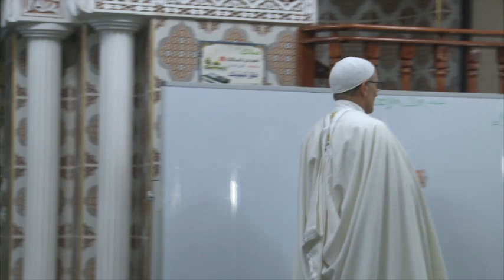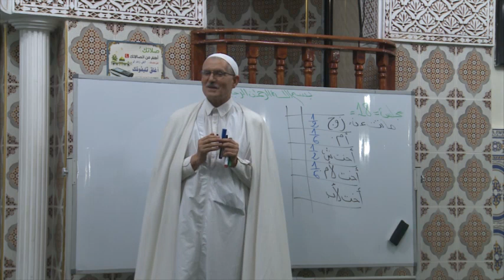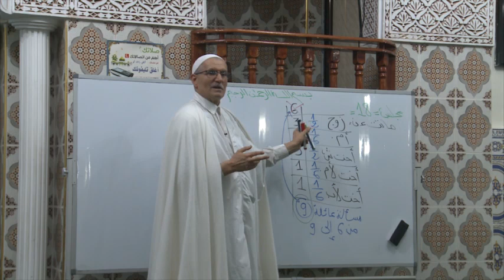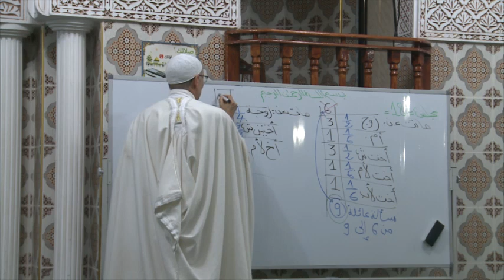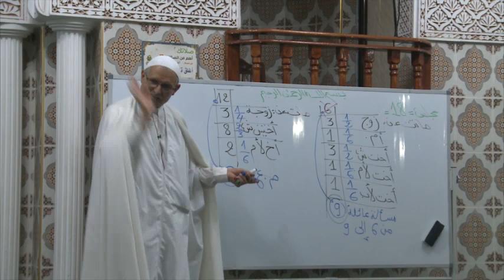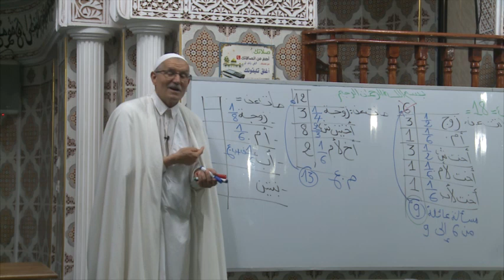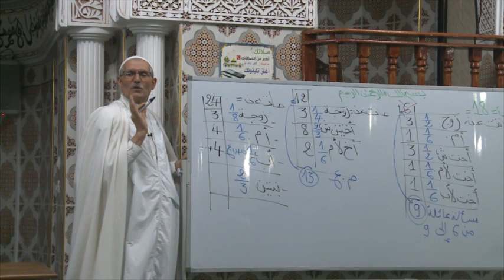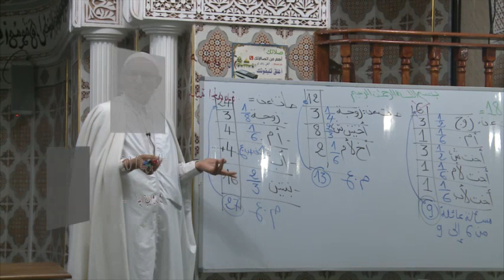Said BOUIZERI علم الفرائض (المواريث) 18 - مسائل تطبيقية في المواريث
الدكتور سعيد بويزري - علم الفرائض - المجلس 18 - مسائل تطبيقية 2019/10/05
مسجد أبو يعلى الزواوي، المدينة الجديدة - تيزي وزو / الجزائر
قال رسول الله عليه وسلم: ((تَعَلَّمُوا الْعِلْمَ وَعَلِّمُوهُ النَّاسَ، تَعَلَّمُوا الْفَرَائِضَ وَعَلِّمُوهُ النَّاسَ، تَعَلَّمُوا الْقُرْآنَ وَعَلِّمُوهُ النَّاسَ، فَإِنِّي امْرُؤٌ مَقْبُوضٌ، وَالْعِلْمُ سَيُقْبَضُ وَتَظْهَرُ الْفِتَنُ حَتَّى يَخْتَلِفَ اثْنَانِ فِي فَرِيضَةٍ لا يَجِدَانِ أَحَدًا يَفْصِلُ بَيْنَهُمَا)) - رواه الدارمي والدارقطني والحاكم، والنسائي، والبيهقي
وقال أيضا:
((الْعِلْمُ ثَلاثَةٌ وَمَا سِوَى ذَلِكَ فَهُوَ فَضْلٌ، آيَةٌ مُحْكَمَةٌ، أَوْ سُنَّةٌ قَائِمَةٌ، أَوْ فَرِيضَةٌ عَادِلَةٌ)) - رواه أبو داود وابن ماجه